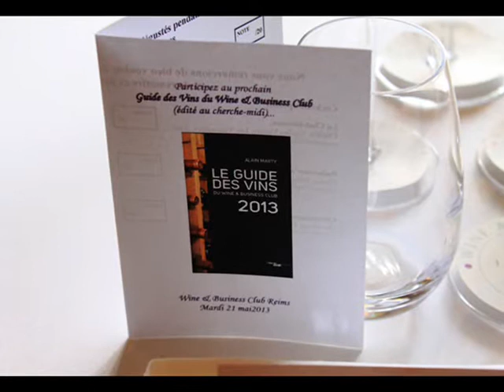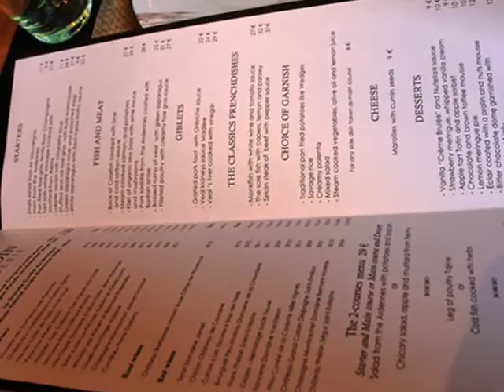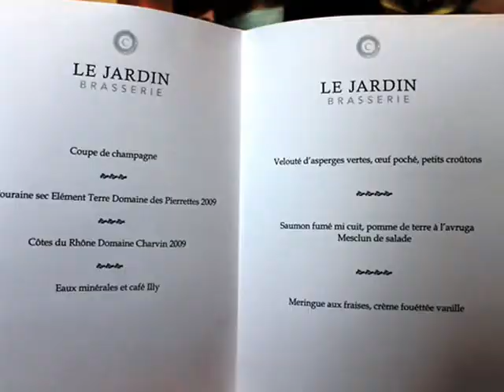My experience in Château Les Crayères, Reims, Champagne, France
My experience:
We continued in Château Les Crayères, which is located in Reims, just outside of Madame Pommery cellars.
In possession we drove Russian girl Katya, who settled here to work after school in Reims and, you know, does not regret.
The chateau has a restaurant with two Michelin stars.
But to drink from these cups we were not given.
Since this evening the restaurant was booked "Club of wine and business."
And we said, everything in the garden!
Where is the Brasserie "Le Jardin". There is, however, common kitchen with a Michelin restaurant, but its chef Philippe Mille.
In the kitchen we went.
Cook, graciously answered all our questions, he said that such visits are in vogue lately.
After some time, the dining room was filled with locals, which is usually considered a good sign. That restaurant menu.
But the menu of our "business lunch". Well, when you do not have to choose. Right dishes listed on the left - served them drinks. Mix a glass of champagne Three glasses of different wines to the French in the order of things.
Now I'll show you portions. Puree asparagus with poached egg and croutons.
Tasty, but not enough. Salmon with mashed potatoes and salad.
Meringue with whipped cream and strawberries.
And coffee.

Address: 64 Boulevard Henry Vasnier, 51100 Reims